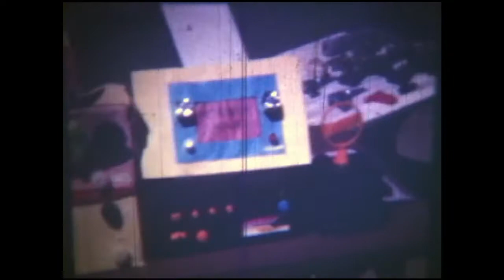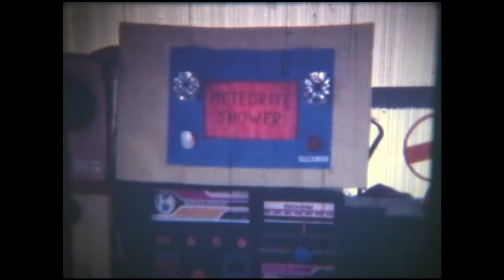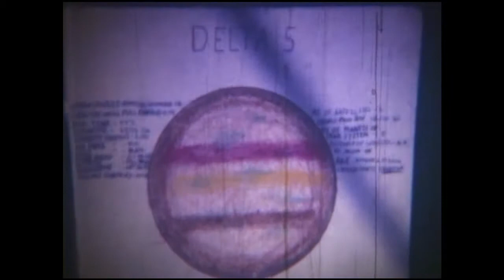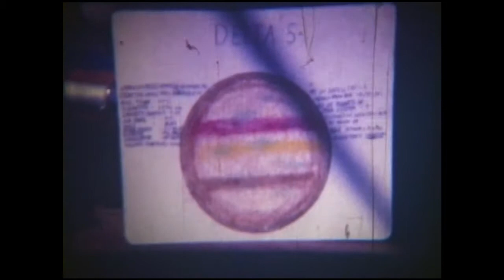The Outer Limits (1974)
The crew of the U.S.S. Lexington encounter strange life, pass through a meteorite shower, and make their way to the mysterious planet of Delta 5. Starring Nelson Farrier, Matt Anderson, and Morgan Farrier. Filmed by Walter Farrier. 1974.

In loving memory of Matt.